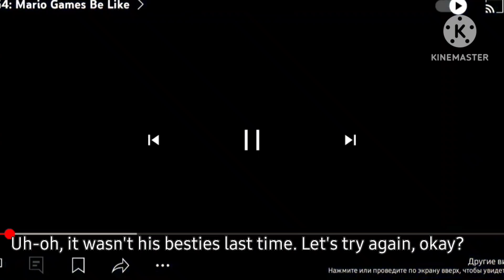29 июня 2024 г.